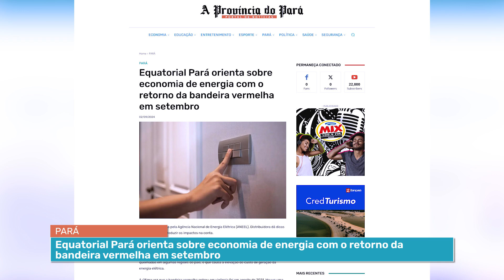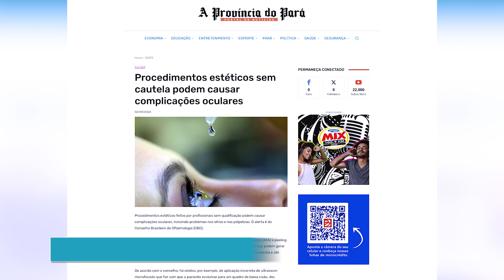Destaque: Tribunal de Justiça do Pará/ Equatorial Pará orienta/Procedimentos estéticos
01 Tribunal de Justiça do Pará oferece casamento comunitário gratuito
02 Equatorial Pará orienta sobre economia de energia com o retorno da bandeira vermelha em setembro
03 Procedimentos estéticos sem cautela podem causar complicações oculares